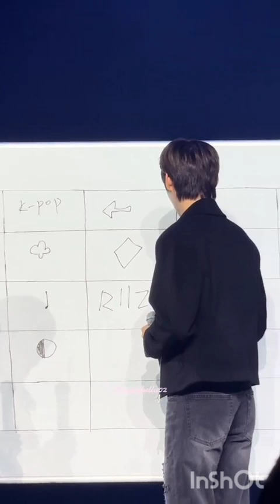RIIZE KCON GERMANY 2024